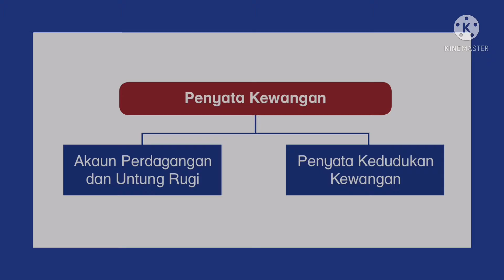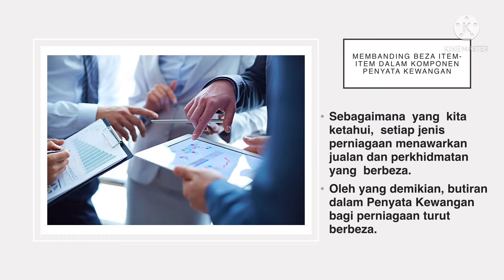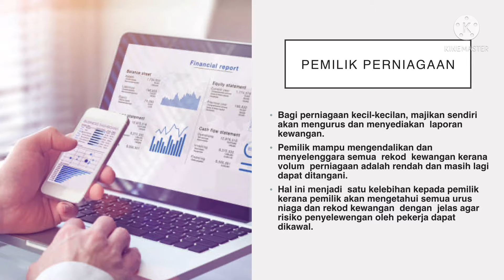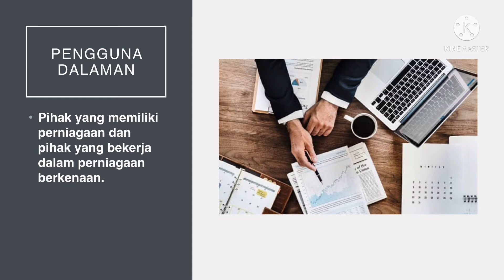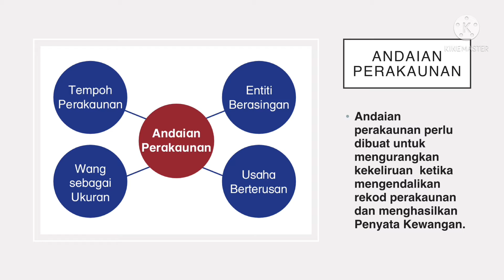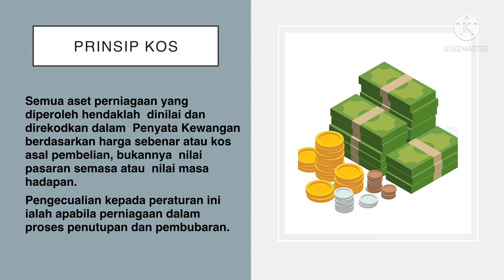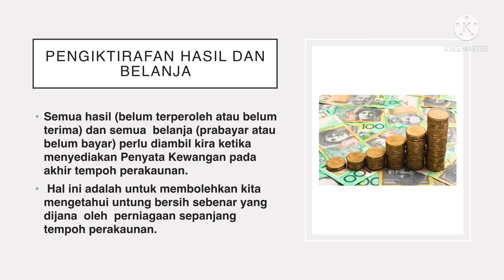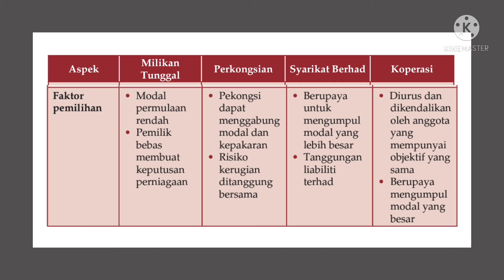Nota Prinsip Perakaunan T4 KSSM Modul 2 P2 KLASIFIKASI AKAUN DAN PERSAMAAN PERAKAUNAN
KLASIFIKASI AKAUN DAN PERSAMAAN PERAKAUNAN
Bahagian 2

2.3    Persamaan Perakaunan
2.4    Catatan Kontra dan Carta Akaun

Semoga bermanfaat ❤️
By NorazilaKhalid🌷